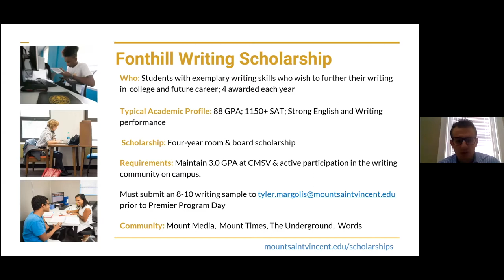Fonthill Scholarship at the College of Mount Saint Vincent | Requirements|Club Opportunities & MORE!